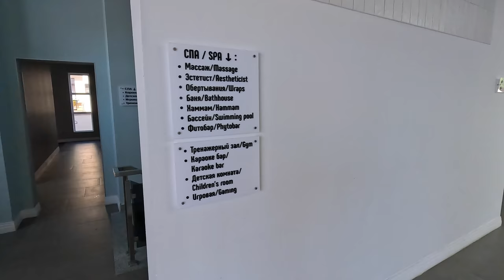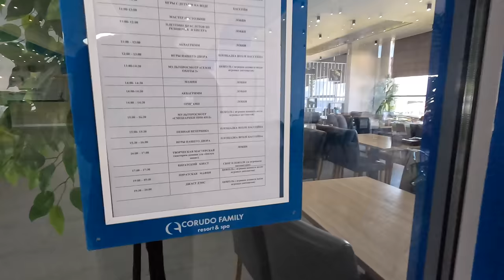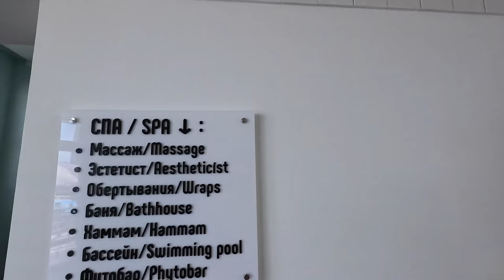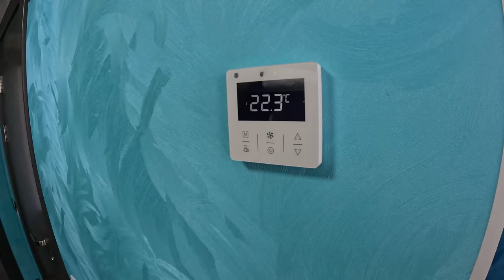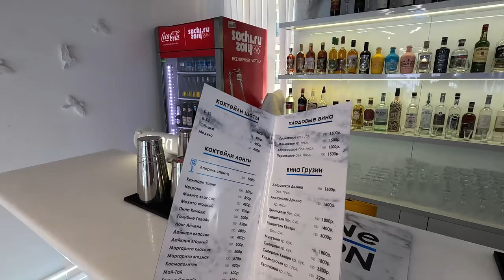ВИТЯЗЕВО - ЛУЧШИЙ ОТЕЛЬ «CORUDO» Family Resort & Spa Ultra All inclusive 8(800)35-05-714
«CORUDO» Family Resort & Spa Ultra All inclusive
Адрес: Анапа, пос.Витязево, ул.Скифская, 20